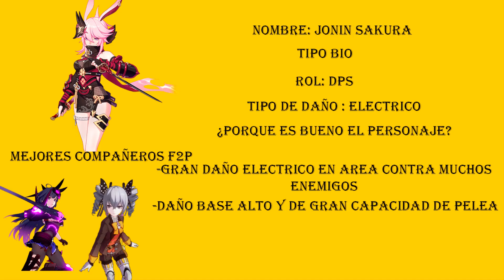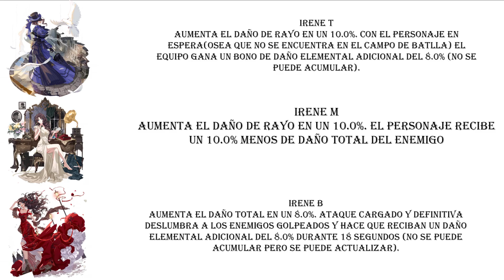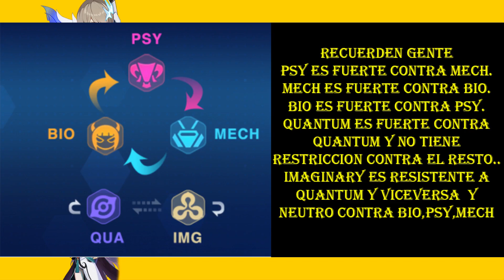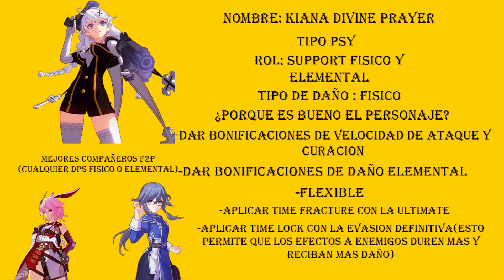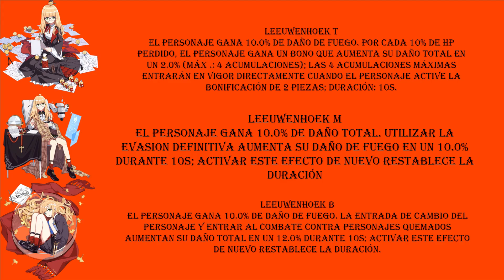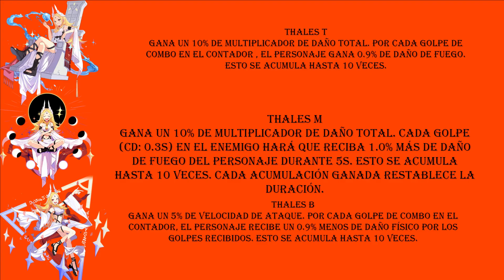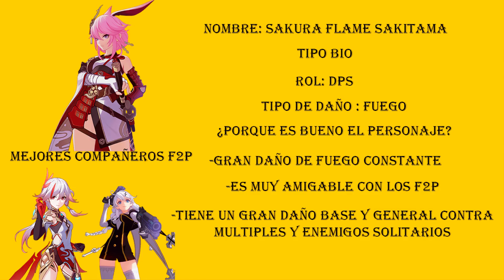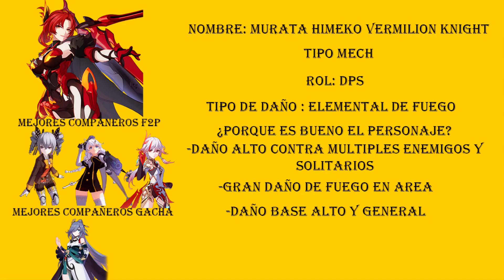¿Cuál personaje escoger? Guía Regalo Evento Honkai impact 3rd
Hola gente,aqui esta el video sobre cual personaje escoger de la caja,con sus ventajas etc
Distribución del Video
0:00 Introducción
0:47 Rita Rossweisse Ventajas y que equipamiento suele llevar
3:41 Rita Argent Knigth Ventajas y que equipamiento suele llevar
6:48 Himeko Vermillion Knigth Ventajas y que equipamiento suele llevar
9:56 Conclusión Final
11:05 Final del Video